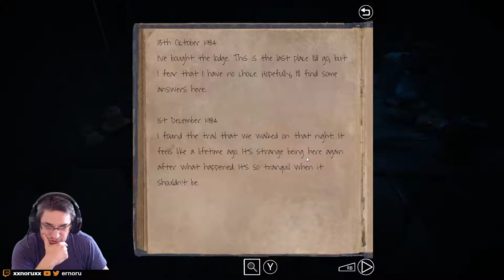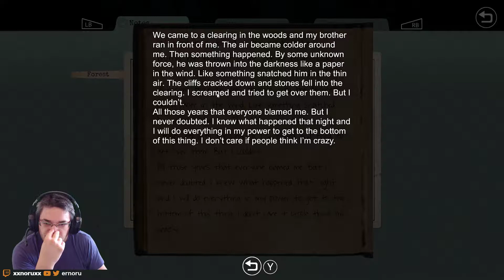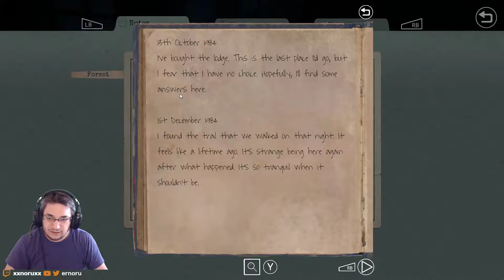Lake Ridden - Primeros minutos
Lake Ridden is a story-driven, first-person puzzle game! A cozy supernatural adventure where you unravel a mysterious past, trying to find your sister. Luckily, you are not alone...